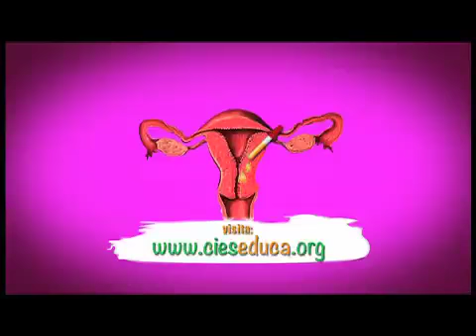PICA - IVAA (Inspección Visual con Ácido Acético)